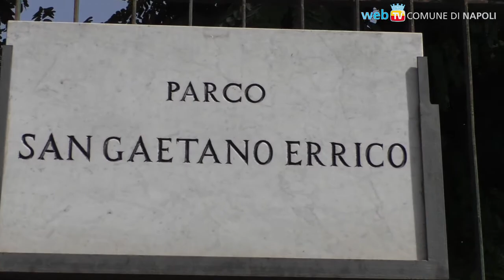Riapre il parco “San Gaetano Errico” a Secondigliano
Dopo un mese di lavori per numerosi dissesti riscontrati, 33.000mq di flora arborea e verde attrezzato in Viale delle Galassie vengono restituiti al quartiere.